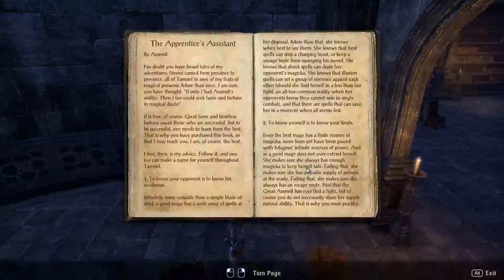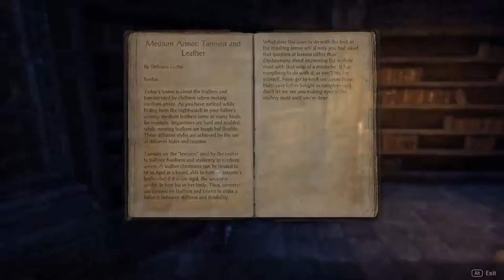Elder Scrolls Online Gameplay 1080p - Episode #14